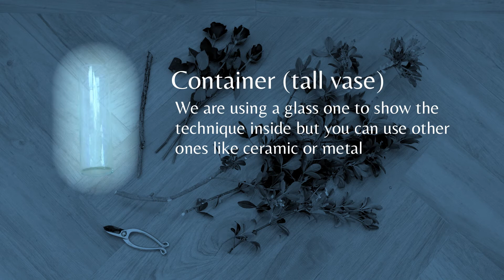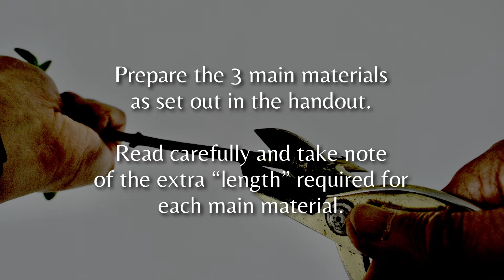4 Elements of Ikebana - Line 2 (Abridged version)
Online tutorial for Ikebana Dojo session on “4 Ikebana Principles - Line 2” on 6th Feb  2021. Precise information of the tutorial is found in the handout- this video is the supplementary material for the session. This is the abridged version.  Full version is sent to participants of the Ikebana Dojo Line 2 session.

Please make the arrangement following the Tutorial and submit a photo to Ikebana Dojo PROIR to the lesson so that the facilitators can make comments on it.

Ikebana Dojo -
Online ikebana learning community.  Open for anyone around the world.

In Line 1 we mentioned that line is probably the most important element in ikebana. “Line can make your work energetic, strong, sharp or delicate. Controlling the line element will contribute greatly to the effectiveness of your design”

In Line 1 we encouraged you to find and work with naturally straight lines.

In Line 2 we would you like to work with branches that are not perfectly straight, ideally slightly S shaped. Please note that our focus is on branches rather than flowers. Learn how to clean branches by removing foliage or unnecessary elements to reveal naturally energetic lines.

Our goal in this session is to express naturally energetic lines in a basic style using Nageire technique. This is a very important step before we explore more possibilities with line in ikebana designs in Line Level 3.

Objectives

1. Find relatively straight branches that can express energetic lines. You may need to manipulate or clean up materials to reveal lines.

2.  Arrange lines from the centre out, suggesting life energy expanding outward. This is one of the most fundamental functions of line in ikebana. Be careful not to use too many lines.

3. Learn Nageire technique. Some new students may find this quite challenging, but you will find this technique very useful. You should practice this technique at least 20 times to become comfortable with it.

4. Notice the effect of lines. What do lines do to your design? Advanced students may consider the relationship between line and other elements (mass, space, texture).

5. If you are an advanced student, please make a freestyle using Nageire technique.

1. Secateurs (scissors may be handy too)
2. A down-stick / branch
3. Container - any low container may be used including a bowl or cup.
4. Flower/plant materials: (Flower materials are a guide only. You can choose any similar materials as long as you focus on the topic.)
a. three or four branches
b. four or five flowers such as roses, christhanthremum, etc.
c. a few additional flowers (optional)

How to Make It / Your Task
You will receive Line 2 Session Notes with step-by-step instructions for making your arrangement after your payment. Our free video and the Session Notes will help you make your ikebana work.

How to Book & Participate:

1. Please visit our Booking Calendar to book. Please check our cancellation policy.  Also please visit our orientation page to find how to use Zoom Ikebana Dojo effectively.

2. Upon receipt of your payment, you will receive booking confirmation with an invitation link to the Zoom session.

3. You will receive Session Notes about 5 days before the session.

4. Make your ikebana work before the session. Take a photo of your work (less than 0.5 Meg.) and send to at least 24 hours before the session starts if you want detailed feedback.

5. Alternatively, you can share the photo of your work during the session. Find a way to share your file using Zoom.

6. Join the session. Prepare your work and its photo.

Each person has about four minutes for show and tell, and to receive feedback from our facilitator and other students. Our facilitator will make comments on your photo. Please adjust your work after the session.

7. Enjoy show and tell by other students before and after your own presentation. Group interaction is helpful for your learning. Works by others can inspire you.

8. Rework your arrangement soon after the session. Share a photo of your revised work to Ikebana Gallery Facebook Page. See how to apply for the 2021 Ikebana Gallery Award if you are a student.

9. If you would like to join Zoom Ikebana Dojo again, please visit our pages on Ikebana Aesthetics Program or Special Program.